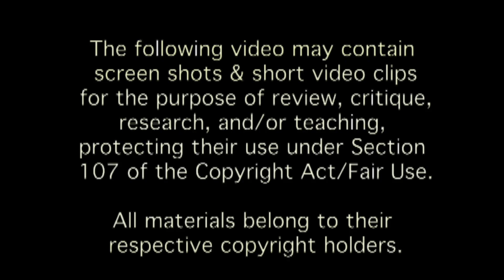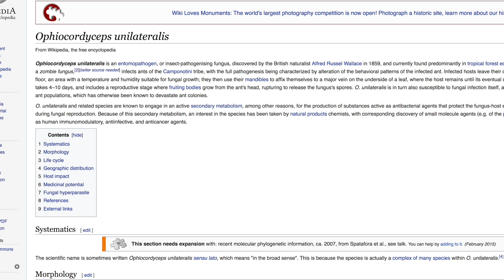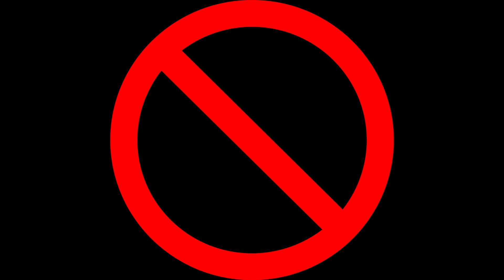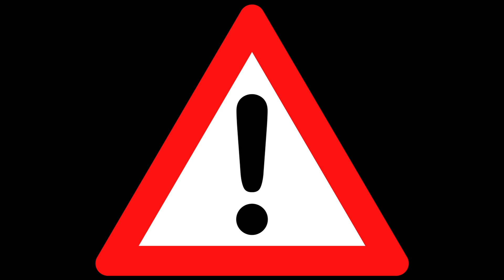The Girl with All the Gifts is the Sequel to The Last of Us?! | The Last of All the Gifts Analysis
After watching The Girl with All the Gifts, I couldn't stop noticing how similar the movie was the The Last of Us game.  I think we're talking sequel-level related here!

Sign up for Geek Fuel and get a $3 discount for using the